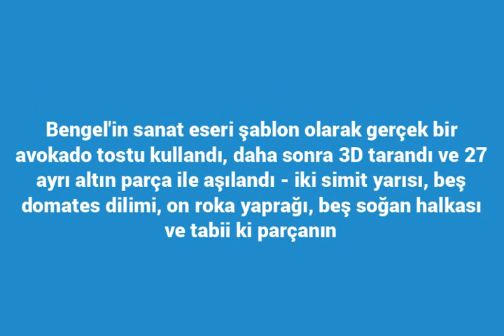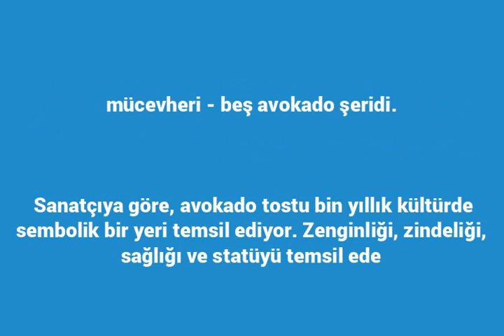Dünyanın En Pahalı Avokado Tostu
Alman çağdaş sanatçı Tim Bengel,yaklaşan Berlin Sanat Haftası'ndadünyanın en pahalı avokado tostunı tanıtacak.